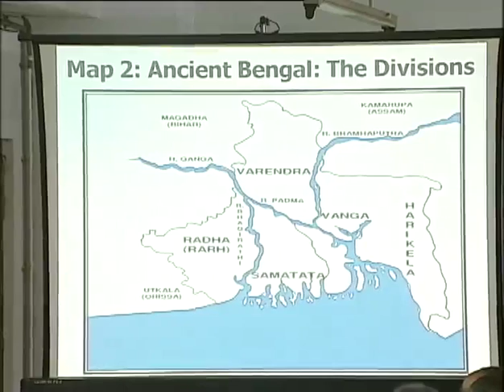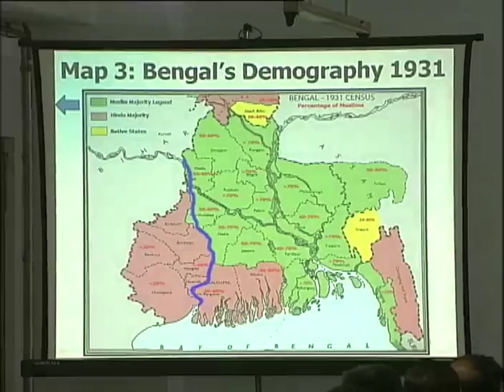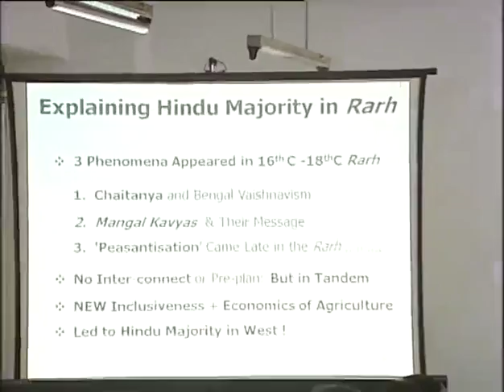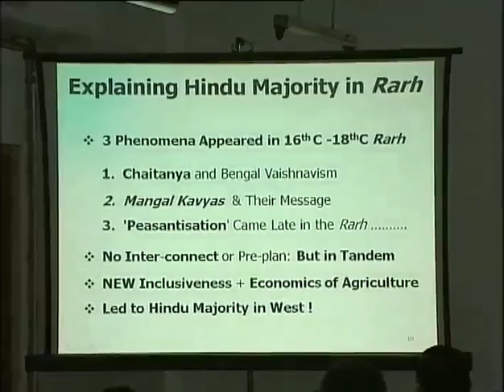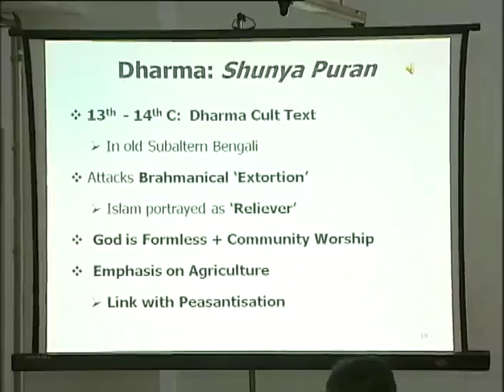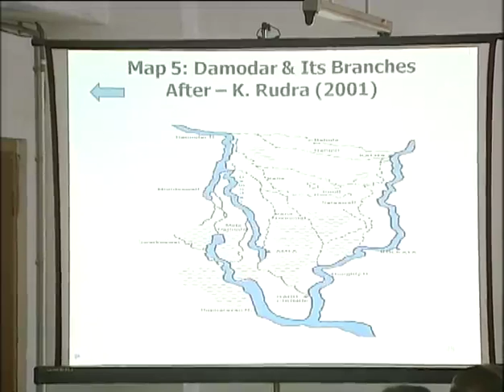Jawhar Sircar Talks about The Construction of The Hindu Identity In Medieval Western Bengal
Talk in Bengali Delivered on 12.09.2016 at Calcutta University